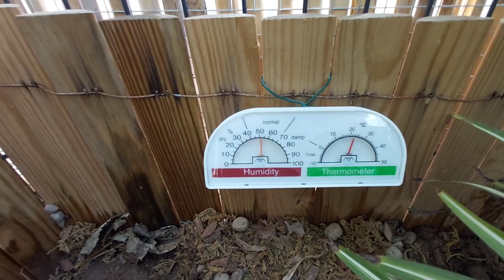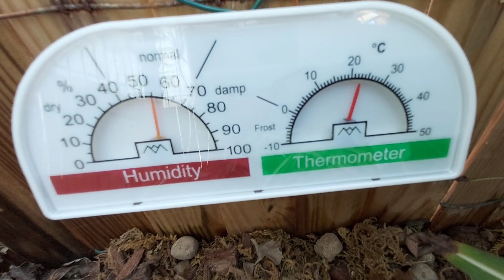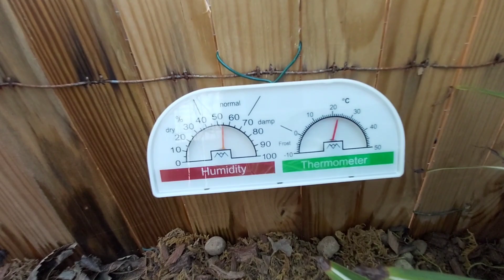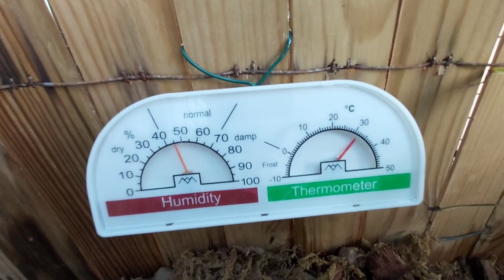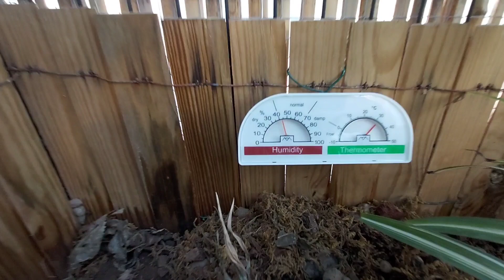Kinosternon leucostomum ,opinión y consejos